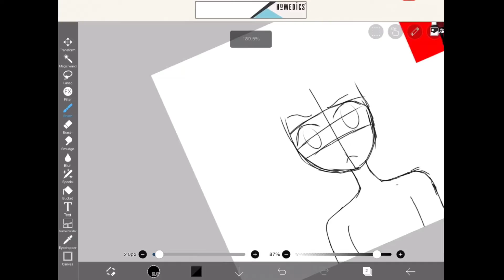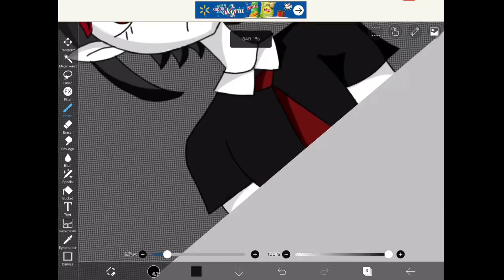Speed drawing of my OC!!!🥺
Let me know if you want your oc drawn next and I’ll draw your OC and give you a shoutout😊